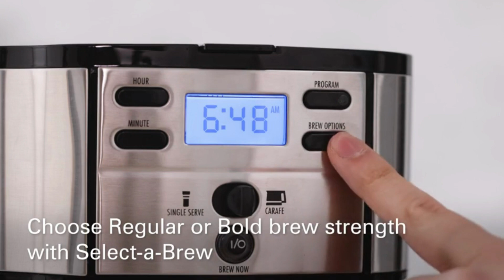2022 AMAZON MUST HAVES :Hamilton Beach 2-Way Brewer Coffee Maker Starbucks Flavored Ground Coffee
Hamilton Beach 2-Way Brewer Coffee Maker, Single-Serve and 12-Cup Pot, Black

2 WAYS TO BREW: SINGLE CUP OR FULL POT. Brew a single-serve cup or a full pot of coffee with your favorite ground coffee. Whichever way you brew, the Hamilton Beach Programmable Coffee Maker makes it easy to do both. Not compatible with K-Cup pods
SIMPLE SINGLE-CUP BREWING — DOESN'T USE K-CUP PODS. Brew a cup for one using loose ground coffee (not compatible with K-Cup pods). With the included mesh scoop, adding your favorite ground coffee couldn’t be easier: just scoop, place and brew
PEACE OF MIND WITH 2 HOUR AUTOMATIC SHUTOFF. How many times have you walked out the door, only to wonder: did I turn the coffee maker off. Now there's no worry or turning around to check, since the coffee maker turns off automatically after 2 hours
PROGRAMMABLE FOR WAKE-UP READY COFFEE. Program the Hamilton Beach coffee maker with the time you want to start brewing, fill with water and add ground coffee. When you wake up, coffee will be hot and ready to drink. Not compatible with K-Cup pod
CHOOSE YOUR BREW STRENGTH WITH SELECT-A-BREW. Control how strong you want your coffee with two brew options: regular and bold. Choose Regular for standard medium-grind coffee, or go Bold for decaf, finer grind or a premium roast brand for richer flavor
USE YOUR FAVORITE TRAVEL CUP OR MUG. Mugs not included

Starbucks Flavored Ground Coffee—Variety Pack—Naturally Flavored—3 bags (11 oz each)

PREMIUM GROUND COFFEE—Starbucks delivers exceptional coffee cup after cup with Caramel Flavored Coffee, Vanilla Flavored Coffee and Hazelnut Flavored Coffee. Each ground coffee bag is 11 ounces
STARBUCKS FLAVORED COFFEE VARIETY—From buttery and smooth caramel to velvety and rich vanilla to nutty and toasty hazelnut, Starbucks Flavored Coffees feature cafè-inspired flavors that are perfect for every day
FRESH TASTE—Starbucks adheres to the highest quality standards—shipping you the same carefully roasted 100% arabica coffee beans we brew in our cafés
MAKE IT YOUR OWN—An everyday cup no matter how you brew it, Starbucks coffee is carefully ground to be ideal for a variety of brewing methods, including drip brewer, coffee press, pour-over and moka pot
NEW LOOK. SAME TASTE.—Starbucks variety pack coffees have a new packaging look, but the same great taste you know and love. You may receive either package during our update